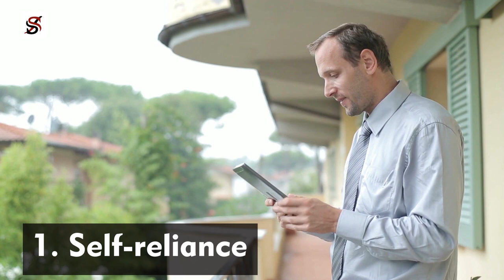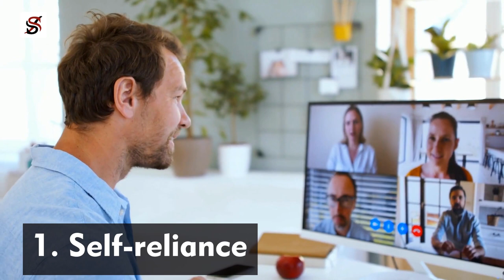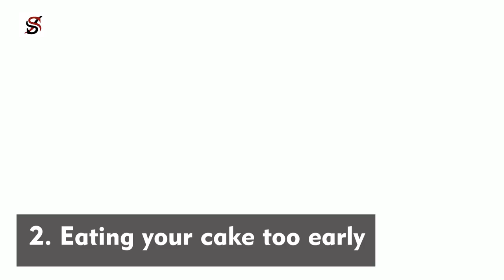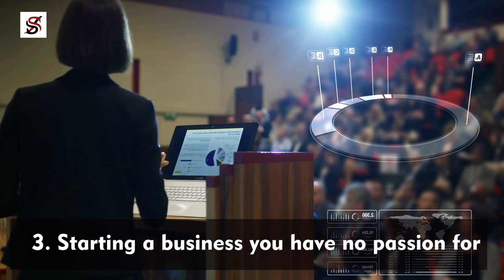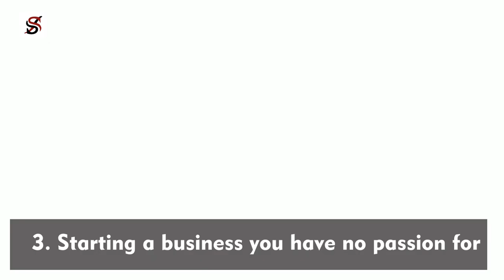3 Habits that make 99% of people Fail in Business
If you wish to see the man behind this channel and get to watch exclusive content from him, now you can do that, click here;

Just a century ago, entrepreneurship was a strange idea. Nobody ever dreamt of being an entrepreneur, except the few crazy ones who didn't want to be entrepreneurs but just wanted to build stuff and accidentally ended up building great businesses. Even 50 years ago, entrepreneurship was not mainstream, the job was.
Today, everyone wants to be an entrepreneur and something is wrong with that. As for me, the world needs more entrepreneurs but at the same time, everyone who really wants to be an entrepreneur should think twice because you're far more likely to fail in business than to succeed and this video contains some of the reasons why most people fail.